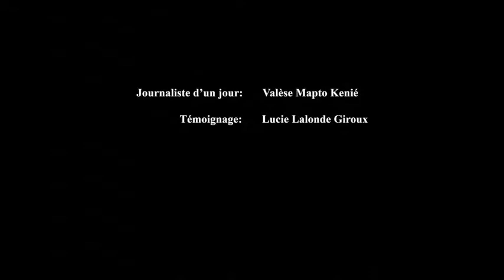Film Lucie Lalonde